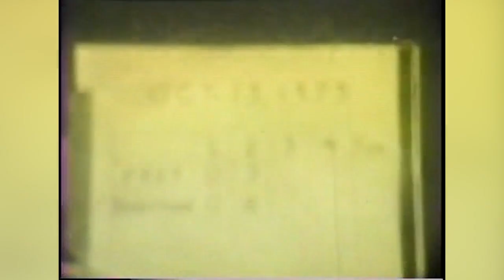Fairfield Prep 1973 Football Team Archived Footage